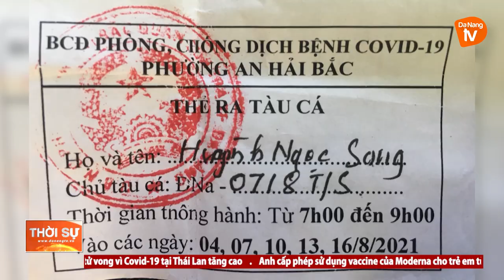TẠO ĐIỀU KIỆN CHO NGƯ DÂN QUẢN LÝ, BẢO DƯỠNG TÀU THUYỀN